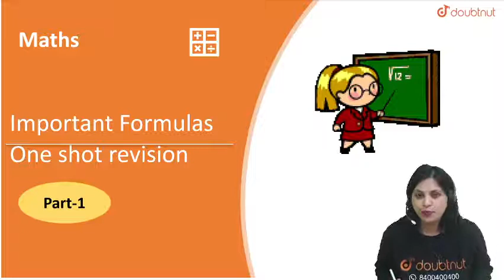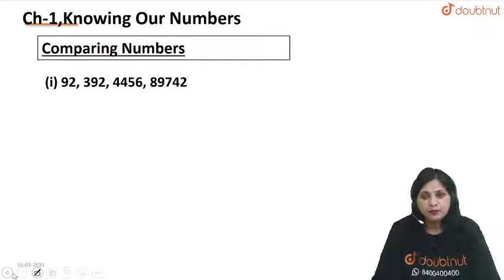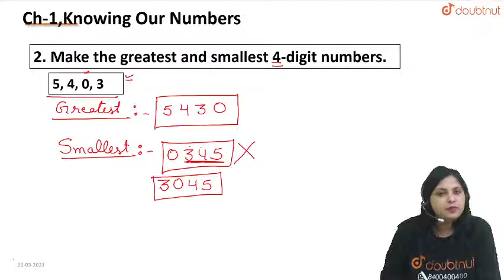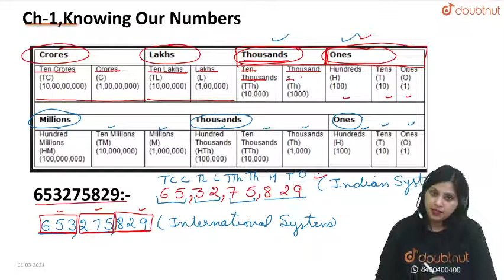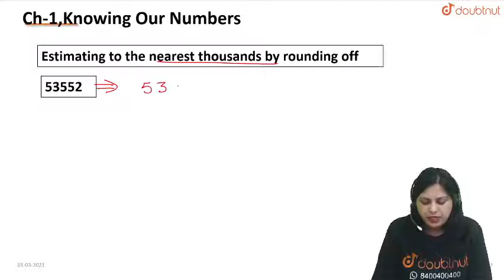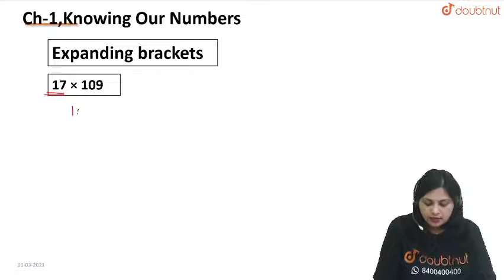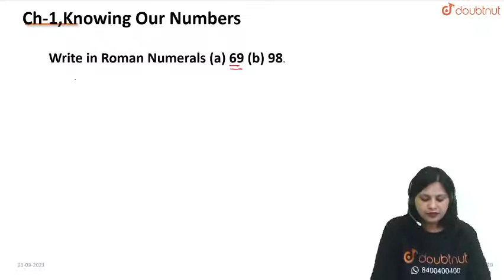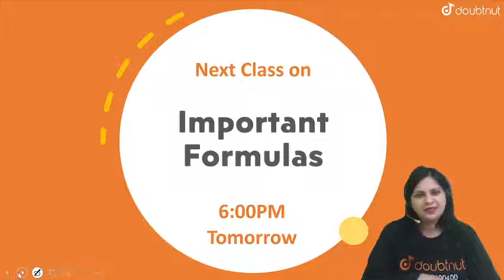EXAM SPECIAL | Class 6 NCERT Maths | 6 PM Class By Seema Ma'am| L8 | English Medium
Topics to be covered :
Sample paper questions | Most important

Doubtnut live classes :
What these live classes bring to students: